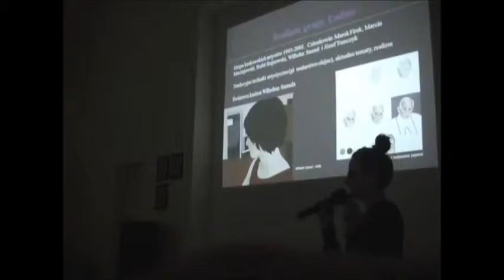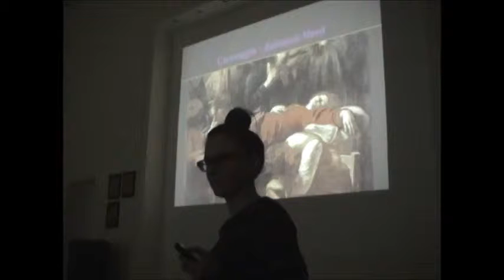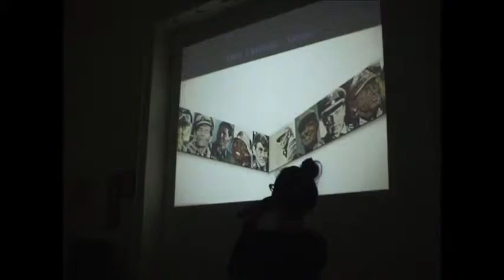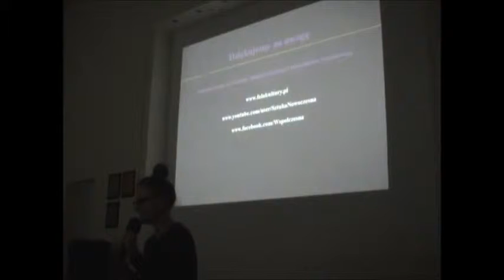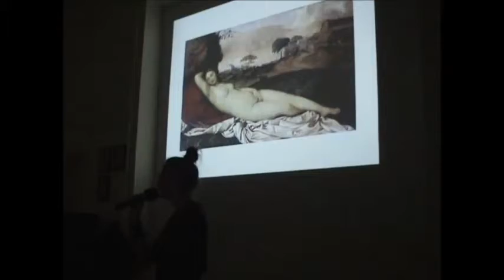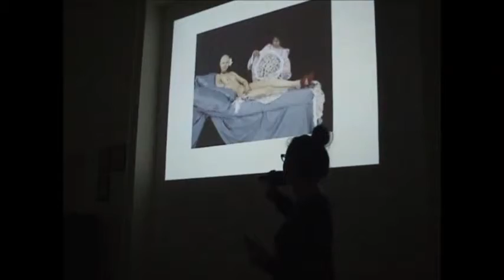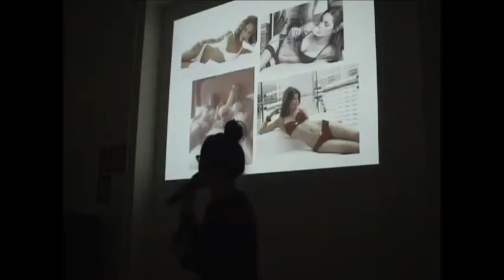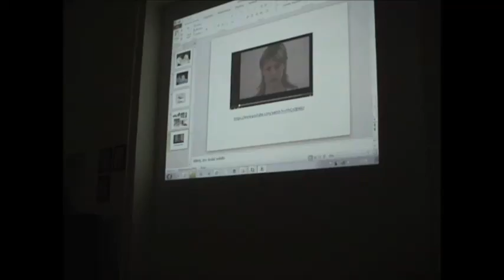Tajemnice sztuki współczesnej edycja 2014 Kalisz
Zadanie  "Tajemnice sztuki  współczesnej"  priorytetu  "Edukacja kulturalna" programu "Edukacja" organizowanego przez
Ministra Kultury i Dziedzictwa Narodowego Spotkanie w ramach
zadania  "Tajemnice sztuki  współczesnej"
priorytetu  "Edukacja kulturalna"
programu  "Edukacja"
organizowanego przez
Ministra Kultury i Dziedzictwa Narodowego. Edycja 2014.